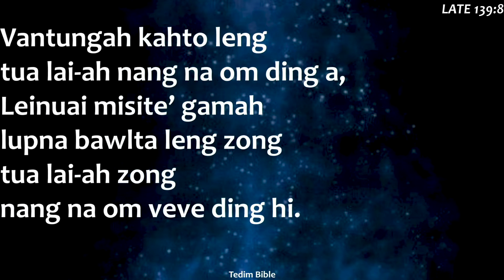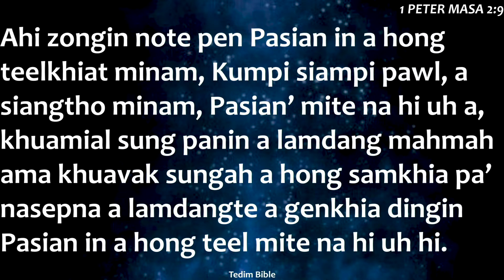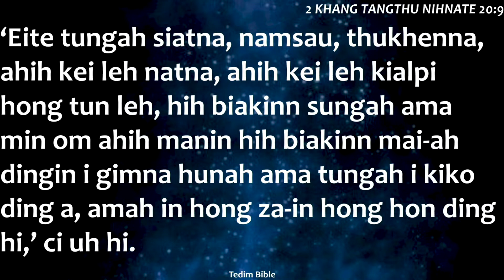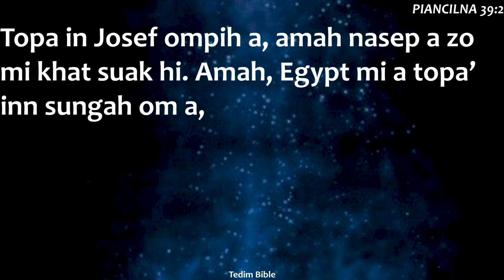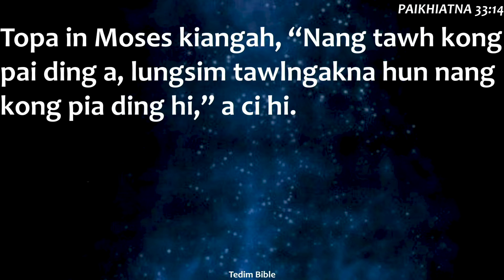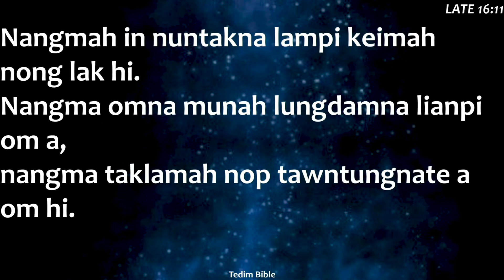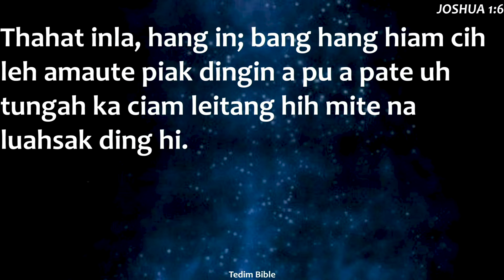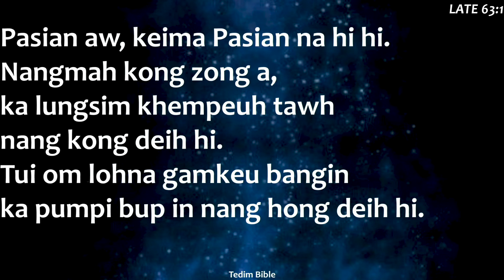Midweek (Wednesday) Zomi Service [May 04, 2022]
ယခု အပတ် ဗုဒ္ဓဟူးနေ့ May 04, 2022 (Wed) မြန်မာစံတော်ချိန် မနက် (၈) နာရီတွင် ဇိုမီ (Zomi) ချင်းဘာသာ ပြုလုပ်သော ဝတ်ပြုကိုးကွယ်ခြင်းအစီအစဉ်တွင် Pastor Esther Lam ဟောကြားမည့် တရားဟောချက် ဖြစ်သော ‘SHEKINAH' ကို ကြည့်ရှုနားဆင်ရပါမည်။

လာမယ့် အပတ်များတွင်လည်း အပတ်စဉ် ဗုဒ္ဓဟူးနေ့တိုင်း မနက် (၈) နာရီတွင် ပုံမှန် ကြည့်ရှုနားဆင် နိုင်ပါမည်။

Click “Get Reminder” below so you won’t miss out on the screening! Share this with your loved ones and friends and invite them to watch Midweek Zomi Service with you.